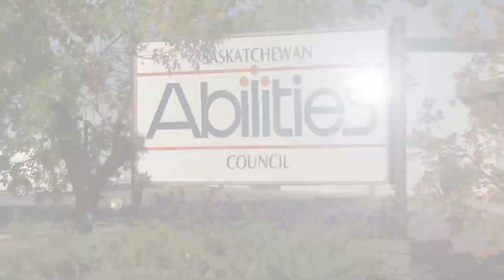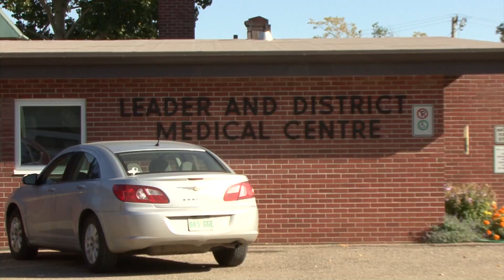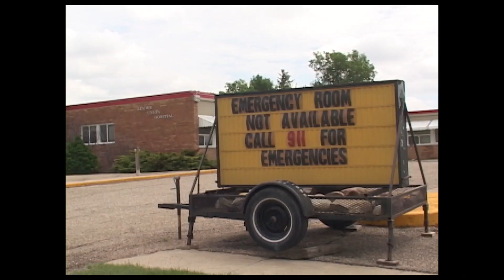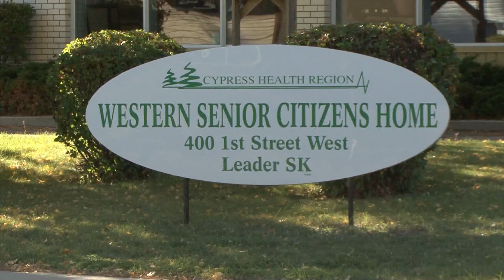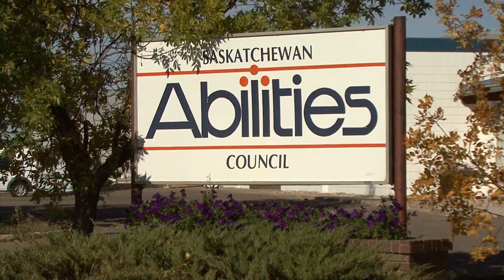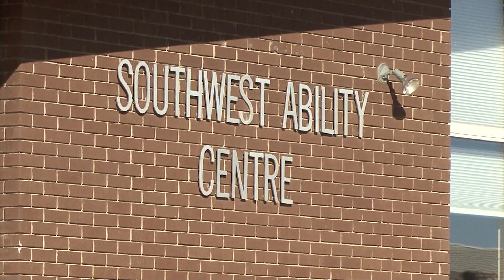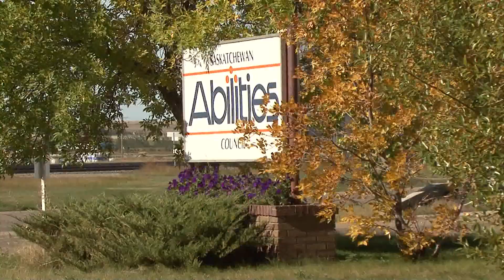Swift Current & Area News - September 26, 2014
New Integrated Healthcare Facility for Leader
Leader and area residents are breathing a sigh of relief with the announcement of a new $12Million Integrated Healthcare facility for area residents.

Saskatchewan Abilities Council Builds New Swift Current Facility
The Saskatchewan Abilities Council is planning to relocate its’ Swift Current branch to the City’s northend while marking its 50th  year in the community.

Go Green Friday and Community Pride
Swift Current volunteers came together to beautify the City during this annual one day initiative led by Stark & Marsh.

Market Square Cruised Through the Summer
Market Square wraps up this Saturday following a busy summer for vendors in downtown Swift Current.

Redneck Betties Bid Farewell to a Veteran Player
The SWSRDA season has wrapped up for the season and the Redneck Betties enjoyed another victory during their finale.